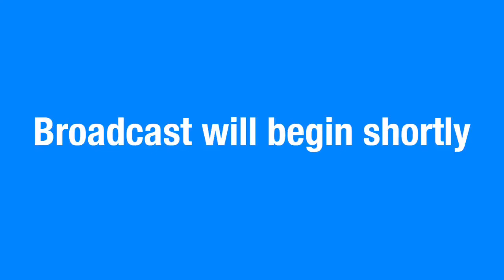நீங்களும் டிஜிட்டல் செய்தியாளராக வேண்டுமா? இதைக் கேளுங்கள்.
இப்போது டிஜிட்டல் ஊடக நிறுவனர் பீர் முகமது டிஜிட்டல் செய்தியாளராவதற்கான ஆறு மாத படிப்பைப் பற்றி இந்த வீடியோவில் விவரிக்கிறார்; செய்தித் தொகுப்பாளராக, செய்தியாளராக டிஜிட்டல் யுகத்தில் வெற்றி பெறும் வாய்ப்பு உங்களைத் தேடி வருகிறது.